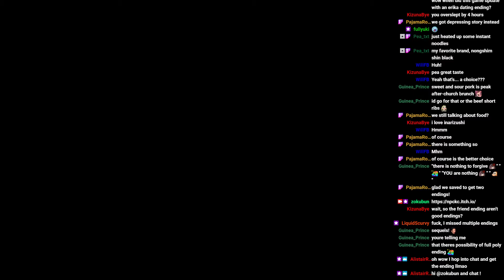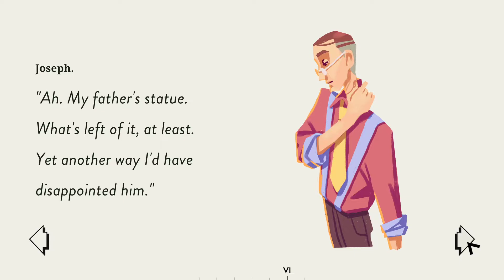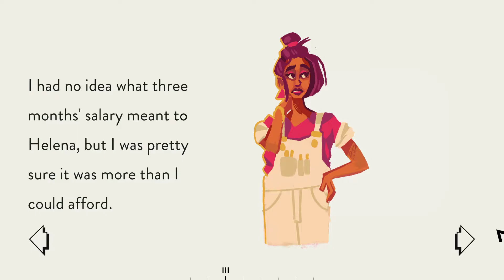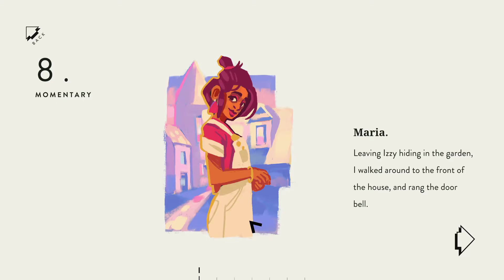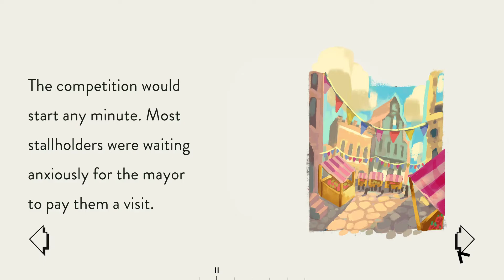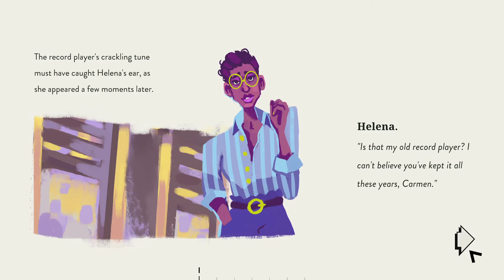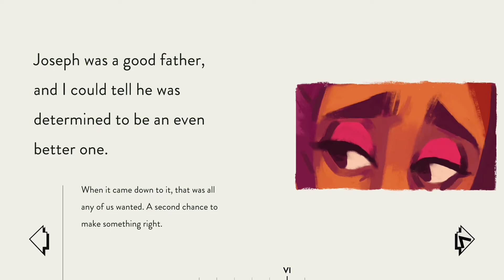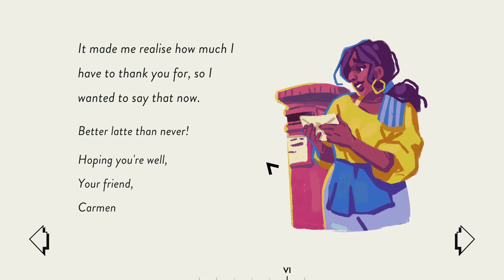Assemble with Care: Putting pieces back together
When things fall apart, it takes a gentle hand (and a little effort) to put them back together again.

...unless it's a game console. HOW DID YOU DO THAT, IZZY.